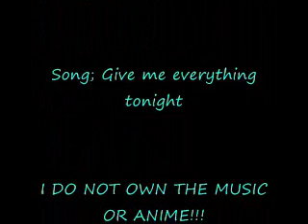Give Me Everything- Amv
Song; Give me everything
Artists; Pitbull feat. Nayer and Ne-Yo
Anime- Shugo Chara, Mermaid Melody, Vampire Knight, Bakugan
made by lunablack14